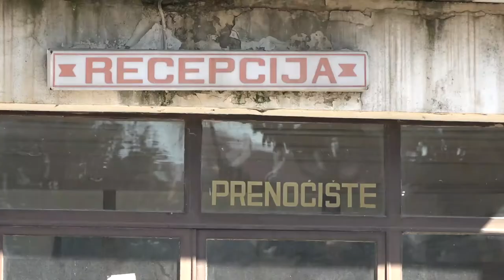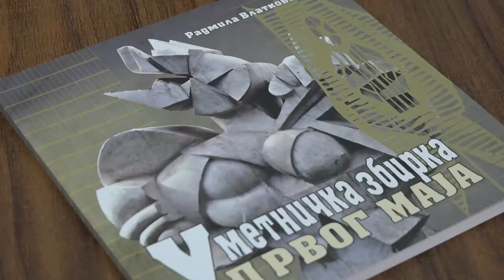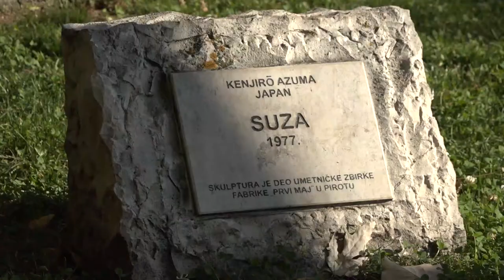KAKVA JE SUDBINA UMETNI^KIH DELA ''PRVOG MAJA'' I PREOSTALE IMOVINE FIRME